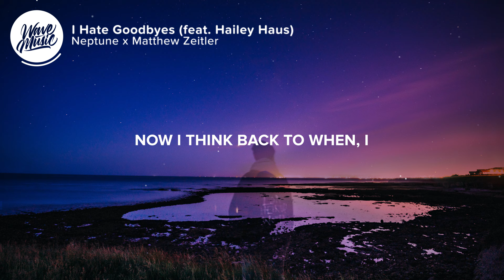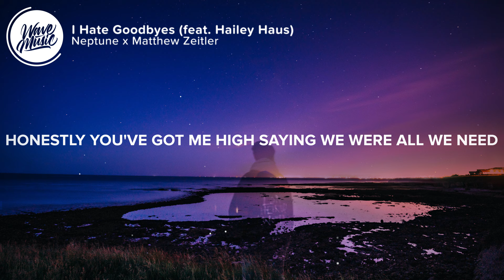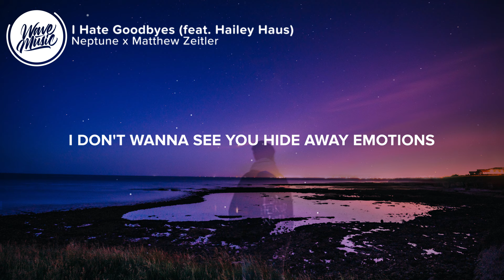Neptune & Matthew Zeitler - I Hate Goodbyes (Lyrics) feat. Hailey Haus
⏬ Download Neptune & Matthew Zeitler - I Hate Goodbyes (feat. Hailey Haus)

⚡️Oh I hate goodbyes...

🎤 Lyrics: Neptune & Matthew Zeitler - I Hate Goodbyes (feat. Hailey Haus)

I dreamt I was famous
Everything I made it
You stood by the pier saying
I wish I could've seen it

Playing songs we got lost in
I still hear you singing
Age eighteen thought I knew it
On our first date thought I blew it

Flashbacks to late night & sunsets
I lost my mind
And
Honestly you've got me high saying we were all we need
Now I think back to when
I
Kissed you by the street lights
Told you I was leaving in a night

Oh I hate goodbyes but
I don't wanna see you cry but
I don't wanna see you hide away emotions
When its killing you inside
And
This ain't much for love but
I see us for us
And
We've got something more than letting go

I dreamt we got married
We bought our first house and
You'd always be dancing
Inside of our kitchen

Just a dream I got lost in
Always thought we'd make it
You were the one thought I knew it
Now we're all grown up and we blew it

Flashbacks to late nights, sunsets
And
I
Told me you were leaving in a night

And
And
I hate goodbyes

And
And
I hate goodbyes

👨‍💻 If you like "Neptune & Matthew Zeitler - I Hate Goodbyes (feat. Hailey Haus)" check out these other tracks:

Picture credit
📷 Toa Heftiba

👩‍💻 Share Neptune & Matthew Zeitler - I Hate Goodbyes (feat. Hailey Haus) with your friends!